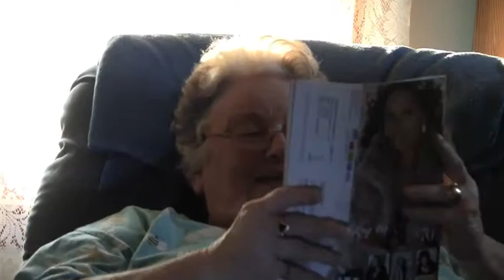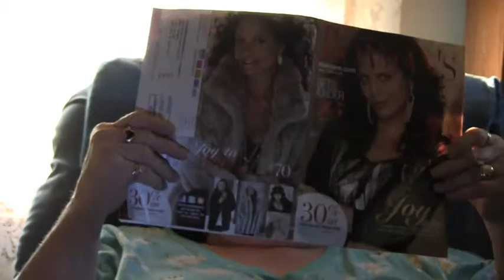Sandra Jean Schlegel talks with her son Hal Pittaway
This video starts off with a cook and  Sammy the new dog of the house. THAN!!!
My wonderful mother talking about her children at childbirth. Her brothers and father. Her 1st husband and how they met. Also a few of her friends along the way.
Their is laughter and tears for you to view for many years!
Regards
favorite son
Harolld Pittaway III
A.K.A.
baby Hal.